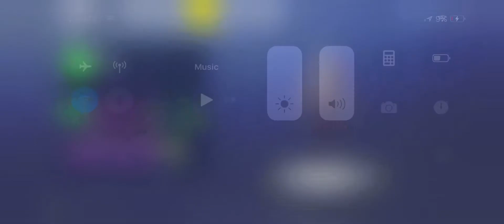NEW FORTNITE WET PAINT!!!!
WOOOOO HOOOOO I WON THE SQUAD!